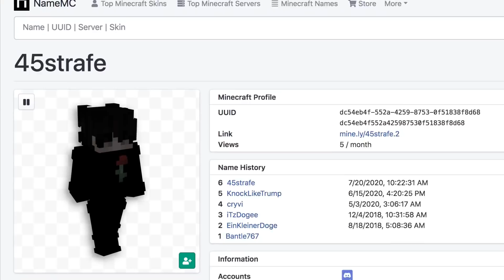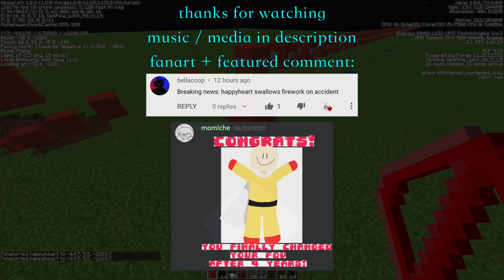you dont have to jump to do this parkour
“it’s not parkour then idio”
-Hafþór Júlíus Björnsson

Chapters:
0:00 no-jump consecutive spree
2:30 no-jump max distance
4:26 chewing parkour